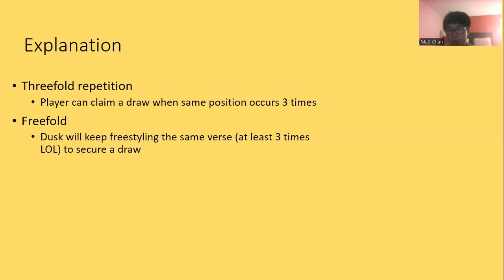Giving Fruit PUN-Chess #18 Freefold???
Happy International Chess day part 2! Find out how rappers make a draw in chess. Enjoy!